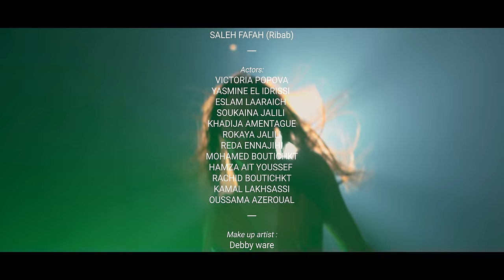NAJI SOUL | KOLO NGA YAN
Production:
NAJI EVENTS
Directed by :
ANAS QUERRACH
MOHAMED DAMSSILI

Written & Composed by :
NAJI SOUL
Mixing/Mastering :
CRANKY
CHRIS IBBETSON

Video Editing & Color grade :
ANAS QUERRACH
MOHAMED DAMSSILI

Musicians:
SALEH FAFAH (Ribab)

Production:
NAJI SOUL @2023